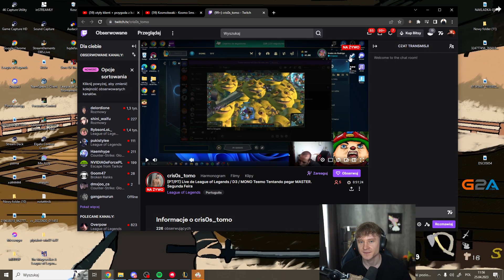KLUB R VS KLUB K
taki kolega